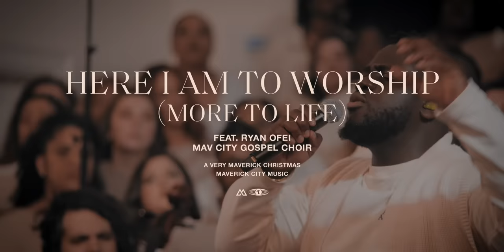Here I Am To Worship (More Than Life) [feat. Ryan Ofei] | Maverick City Music | TRIBL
Official Music Video for "Here I Am To Worship (More Than Life)" featuring Ryan Ofei & Mav City Gospel Choir.

“Here I Am To Worship (More Than Life)” was written by Tim Hughes, Harold Brown, Ryan Ofei & Jason McGee. It is from Maverick City Music’s newest Christmas album, A Very Maverick Christmas, available now!

Lyrics

Jesus You are
Jesus You are
Jesus You are more than life to me